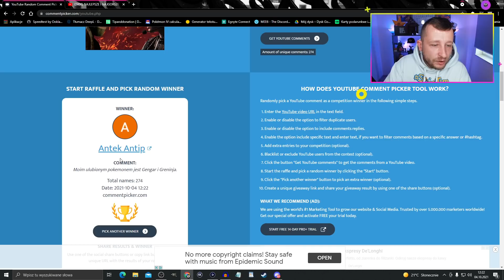AEOS TICKETS - NA CO WYDAWAĆ I JAK JE ZDOBYĆ! POKEMON UNITE POLSKA